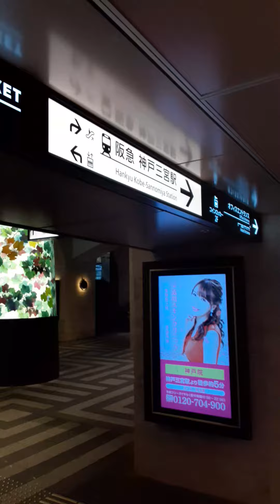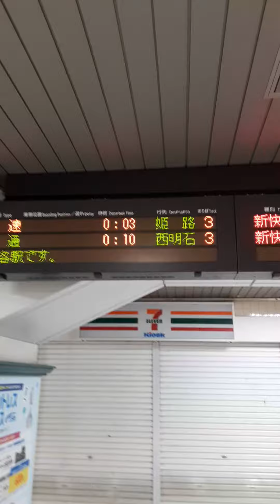2023年6月11日